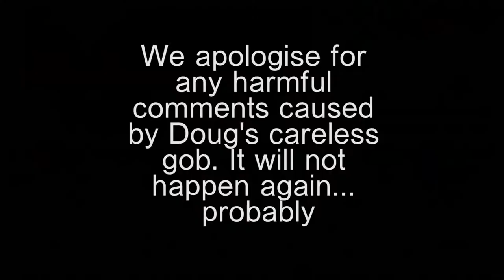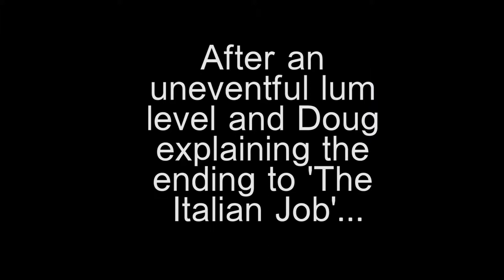GmG Playthrough - Rayman Origins Ep2 - DIDGERIDOODLING!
Hello Gobleteers whoo read description. It's has been too loong since I uploaded the last episode of this...sorry... but it is out now and it should be better quality. As far as I am aware, this is the highest quality it can go so as you can tell, our recording game capture is not great... but enjoy :)

Until the next time...WE SALUTE YOU!!

Btw the outro glitched so its not in there for some STUPID REASON